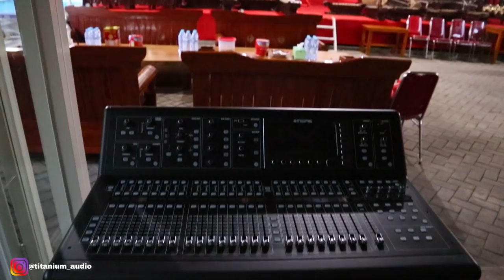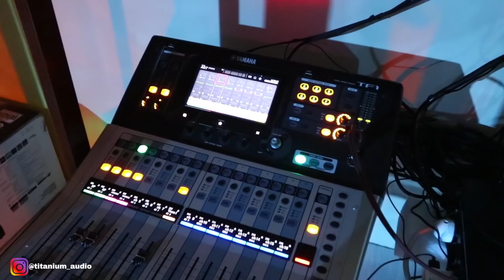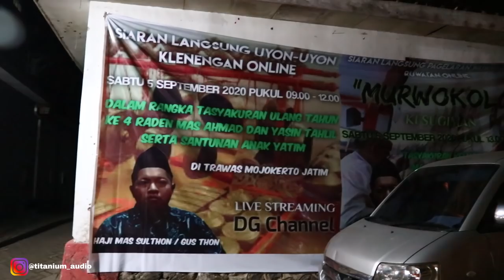Cek Sound 800jt | Grebek Sound Haji Gus Thon Mojokerto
Live Stream Midas M32

09.00 Pagi (Buka)
05.00 Sore (Tutup)